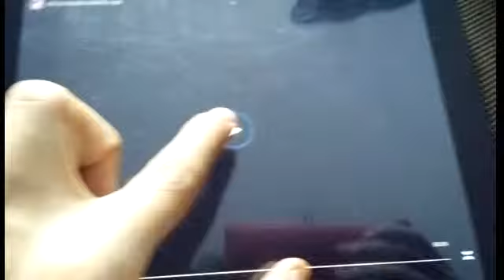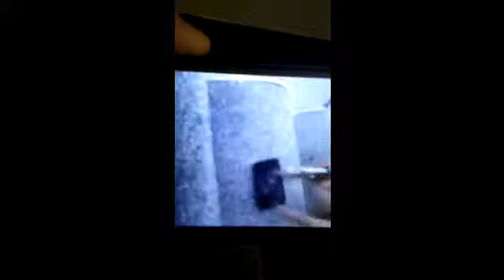Teun vlog#4 telefoon kapot maken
Dit is een vlog waarin ik en ADHD power ADHD Power's oude telefoon kapot maken